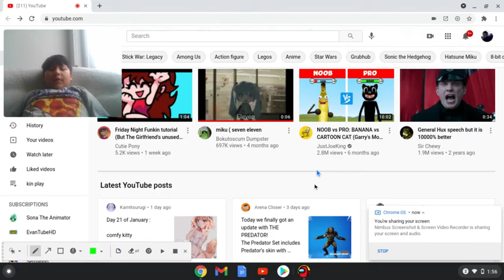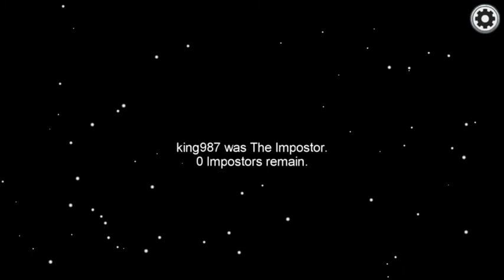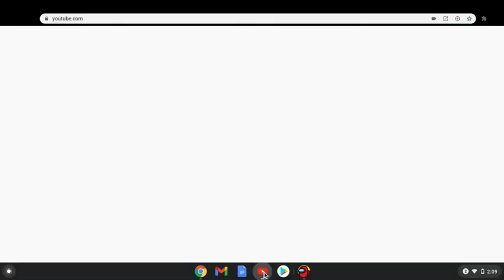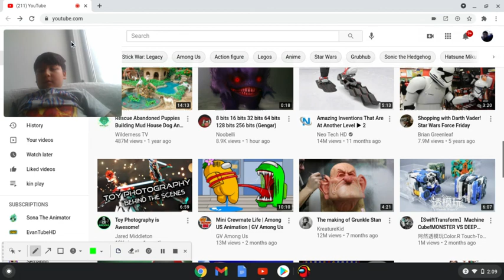me playing among us...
best vidos